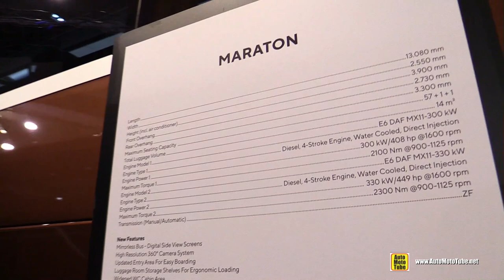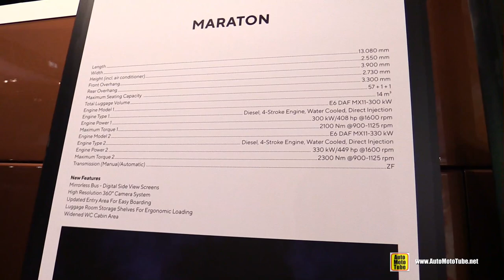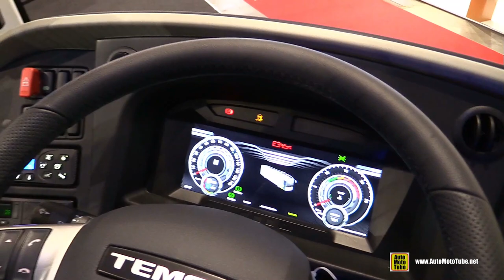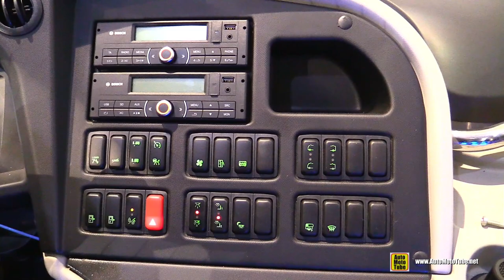2020 Temsa Maraton Luxury Coach Walkaround - Exterior Interior Tour